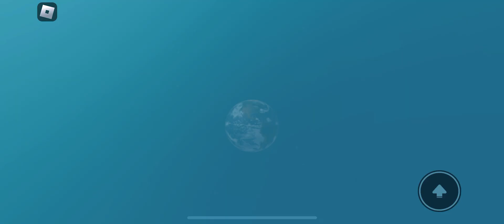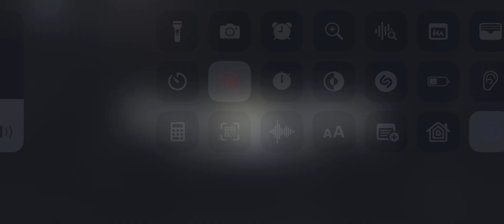NEED MORE HEAT (Roblox) | Full Gameplay Good/Sad Ending